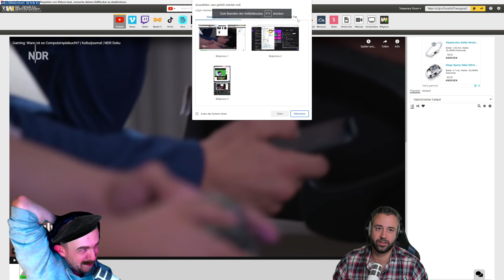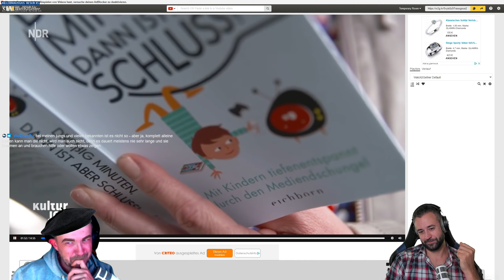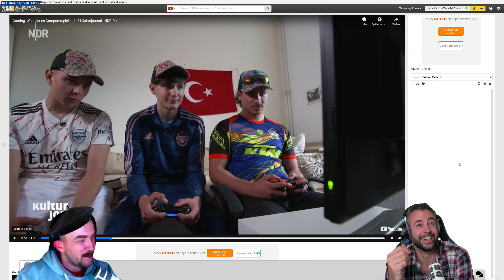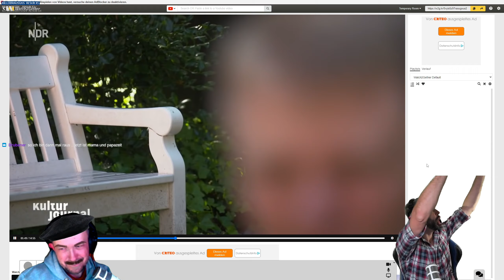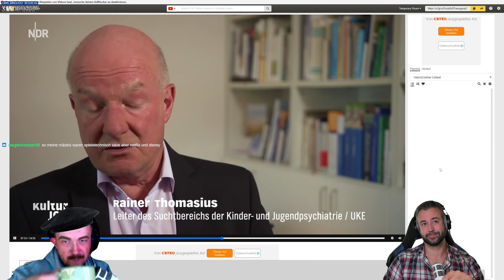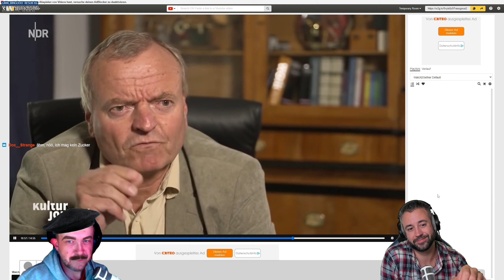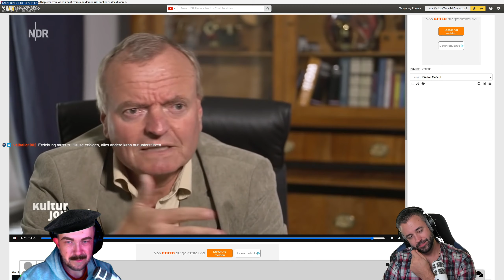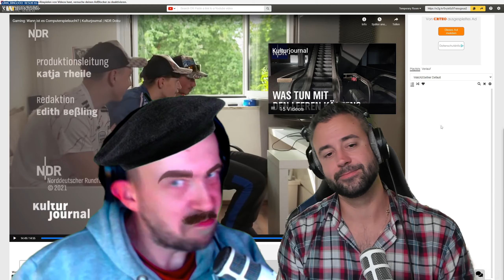Computerspielsucht! Viele Meinungen, keine Ahnung! - Sharky's REACT | [Talk] [Deutsch] [60fps]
Frisch Fröhlich in die Fresse, oder kurz FFF, der freundliche Podcast von nebenan, entwickelt sich weiter. Sharky fordert ein React Format und wer könnte nein zu ihm sagen? (Im Ernst, wer könnte? Wir leiden unter seiner Schreckensherrschaft) Viel Spaß damit, oder eben auch nicht. Gnade uns Sharky!